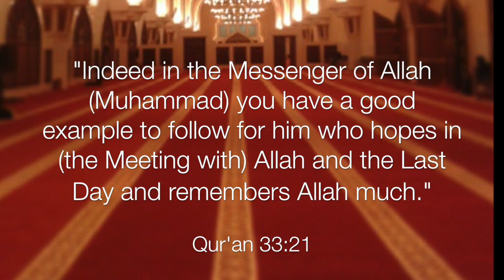The Qur'an is the Soul of the Muslim - The Rope of Allah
Shaykh Abdur-Razzaaq ibn Abdul-Muhsin Al-Abbaad Al-Badr
The Qur'aan: Allaah's Outstretched Rope حبل الله الممدود

This video is the 3rd of many to come in this series.

There are weekly lectures CURRENTLY every Friday at Masjid Ikhwa, 1135 Eastern Parkway, Brooklyn, New York 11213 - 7pm until Maghrib